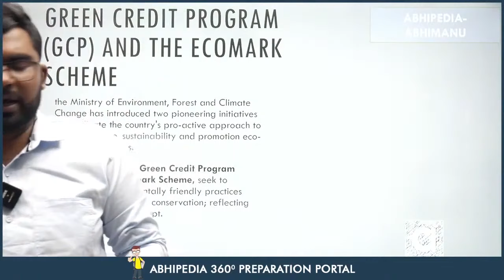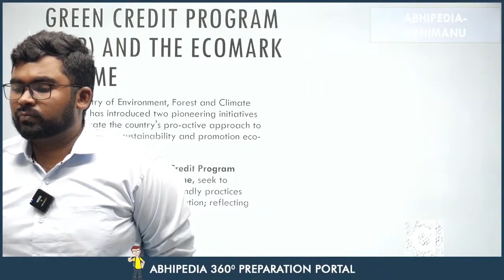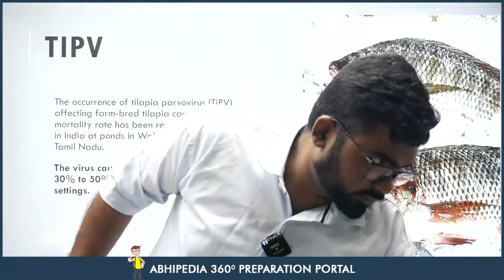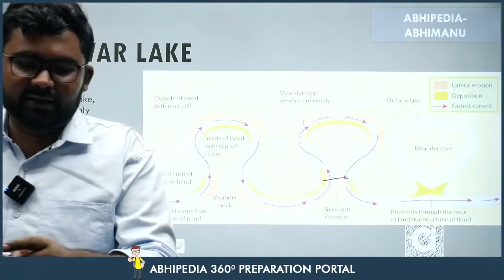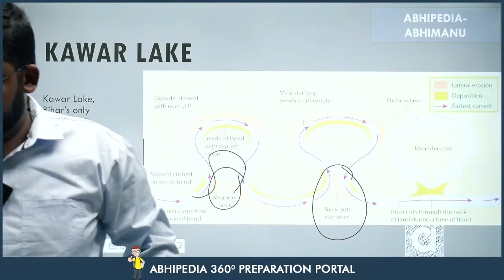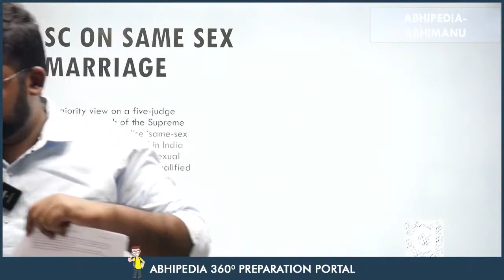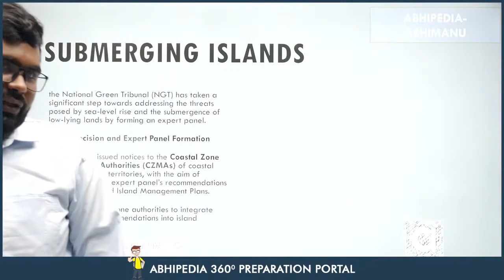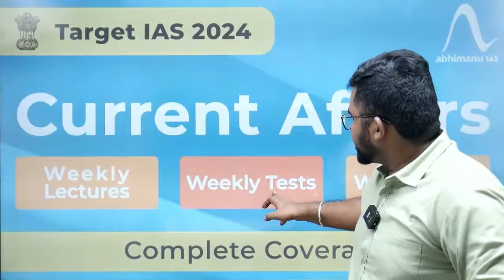Target UPSC 2024: Weekly Current Affairs by Rohit Garcha Sir | October Week 4th | Part 2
Target UPSC 2024: Weekly Current Affairs by Rohit Garcha Sir | October Week 4th | Part 1
Stay ahead in your UPSC 2024 preparation with the latest Weekly Current Affairs! Join Rohit Garcha Sir as he delves into the crucial events of September Week 2nd . Keep your knowledge up to date and ace the UPSC exam with expert insights. UPSC CurrentAffairs UPSC2024"

UPSC 2024,
UPSC Preparation,
UPSC Exam,
UPSC Insights,
UPSC Strategy,
Civil Services Exam,
Competitive Exams,
UPSC Aspirants,
Exam Strategies,
UPSC News,
UPSC Syllabus,